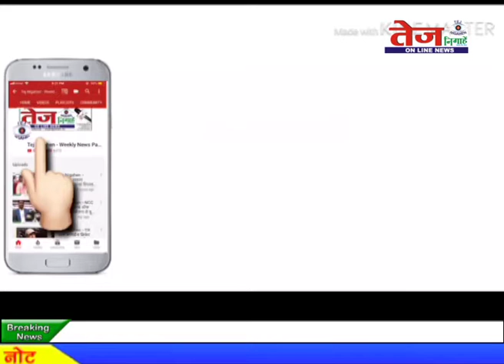Tej Nigahen :- लोकसभा चुनाव को सकुशल संपन्न कराने हेतु पुलिस प्रशासन द्वारा दंगा नियंत्रण अभ्यास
इन तस्वीरों में आप देश कसकते है कि पुलिस हो चुनावी दौर में होने वाली हर समस्या से निपटने के तरीके सिखाये जा रहे है और उहे विस्तारपूर्वक समझाया भी जा रहा है. इसमें जनपद संभल के समस्त थाना प्रभारी /कर्मचारी गण आदि को प्रशिक्षित किया गया. जनपद पुलिस अधीक्षक महोदय द्वारा इस अभ्यास कार्यक्रम का नतृत्व किया गया. इसके लिए उन्होनें क्या कहा आप सुनिए